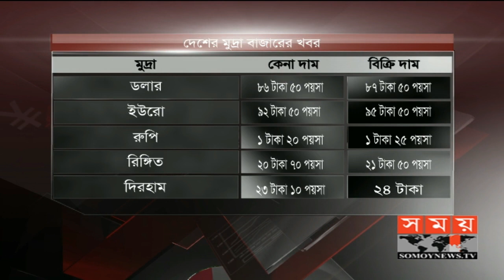আজকের মুদ্রাবাজার | Currency Market | Somoy TV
আজকের মুদ্রাবাজার